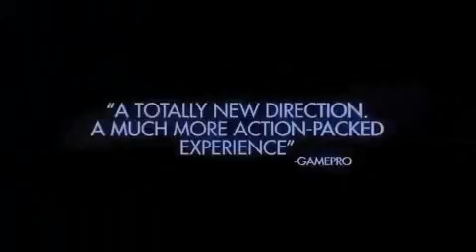Quantum Of Solace Video Game Trailer 2